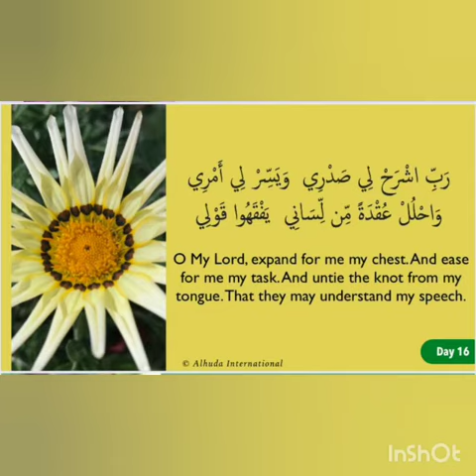My Ramadan Dua 🌼 *Dua No: 16* Dua to ease in task 🌼